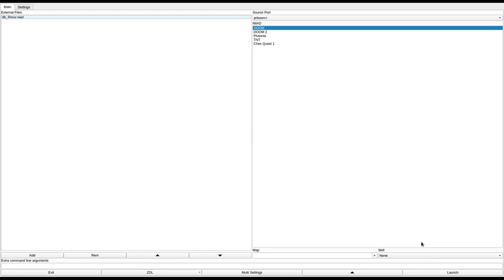DOOM 1 - db_6hour.wad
added to the "Hall of Fame" for fun and challenging level design.
called "The Sixth Hour" in the /idgames FTP.
created by Dragonsbrethren on March 10th, 2012.
from the .txt file included with the WAD:
"Inspired by zodiac's Imperfect Hatred thread on Doomworld, this is an E4-style map created from scratch in six hours. For added difficulty and to keep the project authentic, I didn't use Doom Builder's 3D editing mode."